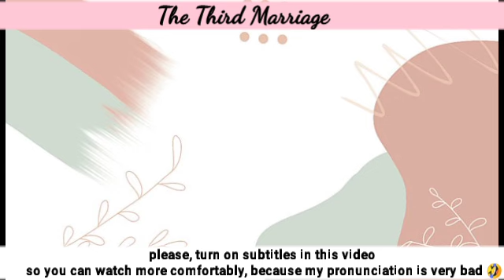Jeguk allowed JH to divorce after the collaboration ended | Third Marriage 세 번째 결혼 | 74 Storyline